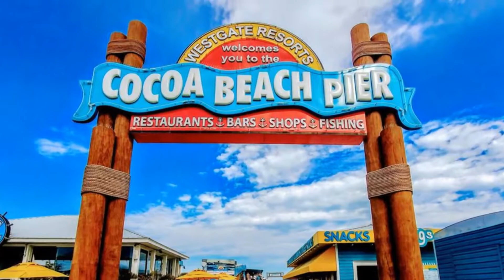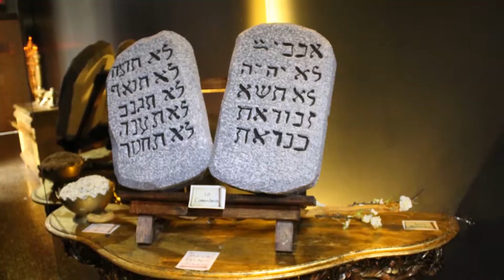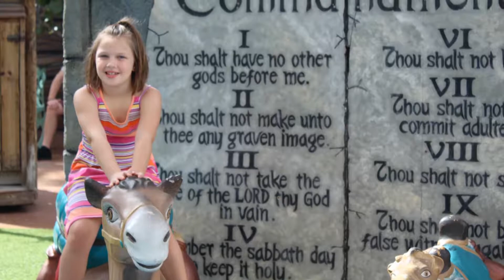New Year in Florida 2018 - 2019